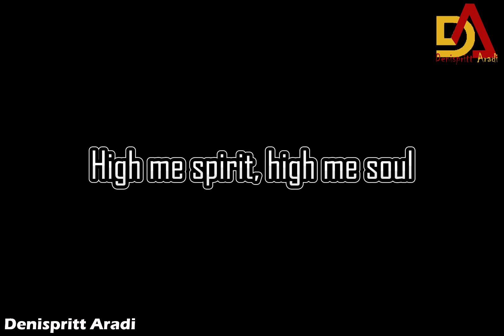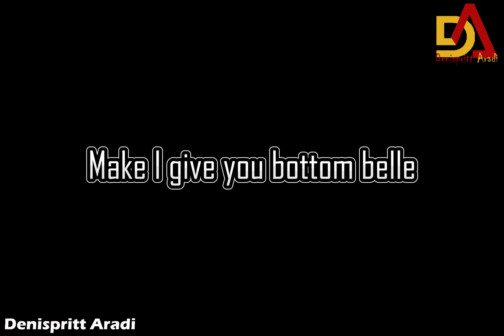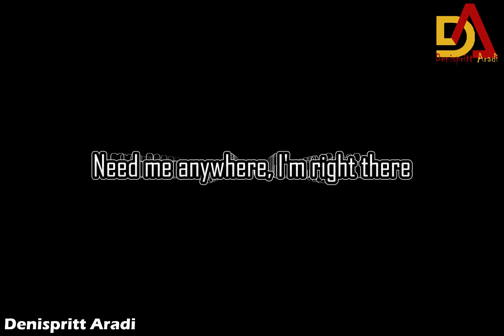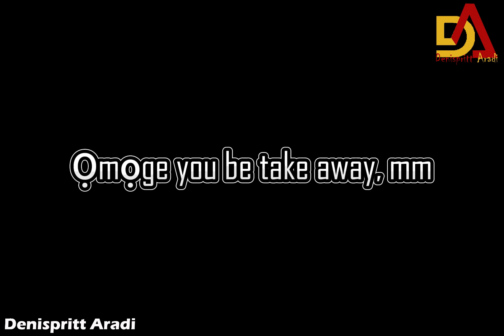KRISTY (LYRICS)- RUGER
lyrics @denisprittaradi